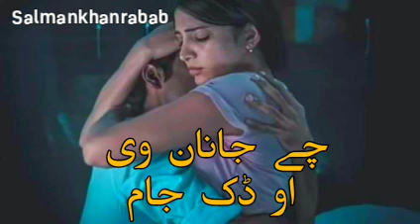Che masti wi aw Zwani Wi aw Janaan wi Aw Dak jaam | Rabab & Tabla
Welcome to Salman Khan's YouTube channel, the ultimate destination for all music lovers! Get ready to be transported to a world of melodious beats and soul-stirring rhythms with Salman's hand-picked collection of Pushto music. From traditional folk melodies to contemporary chart-toppers, this channel has something for everyone. So, sit back, relax and immerse yourself in the magical world of music. Join us on this musical journey, where each note is crafted with passion and every beat is a testament to Salman's love for music. Vocals: Musafar Malang , Zeeshan & Hayat

This video is Recorded by Salman Khan